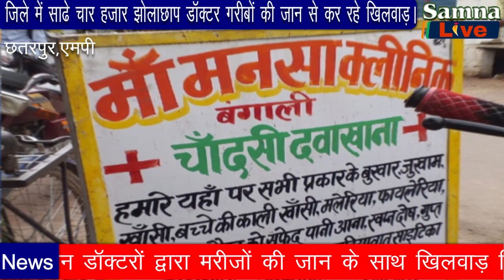top newsजिले में साढे चार हजार झोलाछाप डाॅक्टर गरीबों की जान से कर रहे खिलवाड़। samna live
जिले में साढे चार हजार झोलाछाप डाॅक्टर गरीबों की जान से कर रहे खिलवाड़।
छतरपुर। जिले में बेहतर स्वास्थ्य सुविधाओं का अभाव होने का लाभ झोलाछाप डॉक्टर उठा रहे हैं, इन डॉक्टरों द्वारा मरीजों की जान के साथ खिलवाड़ किया जा रहा है ना तो  उनके पास एलोपैथिक पद्धति से इलाज करने की डिग्री है और ना ही स्वास्थ्य विभाग द्वारा जारी किए जाने वाला रजिस्ट्रेशन फिर भी इनकी दुकान है बदस्तूर जारी है। यह झोलाछाप डॉक्टर जिले के गांव में ही नहीं बल्कि शहर में भी अपना फर्जी कारोबार इलाज के नाम पर चला रहे हैं। ऐसे झोलाछाप डॉक्टरों से गांव के मासूम ग्रामीणों और शहर की गरीब जनता को बचाने के लिए समाजसेवी एवं लोक जनशक्ति पार्टी की महिला विंग की जिला अध्यक्ष द्वारा झोलाछाप डॉक्टर हटाओ मरीजों की जान बचाओ मुहिम विगत 1 सप्ताह पूर्व छेड़ी गई थी जिसके तहत उनके द्वारा जिला मुख्यालय सहित आस-पास के गांव में जाकर झोलाछाप डॉक्टरों की डिग्रियां व रजिस्ट्रेशन का निरीक्षण किया गया इस दौरान चैकानेवाले तथ्य निकल कर सामने आए हैं। जिलाध्यक्ष नेहा सिंह ने बताया कि समूचे जिले में करीब साढे चार हजार झोलाछाप डॉक्टर है जिनमें से तकरीबन 2000 डॉक्टर बंगाली चांदसी, उड़ीसा, बिहारी एवं उत्तर प्रदेश के कई शहरों के हैं।